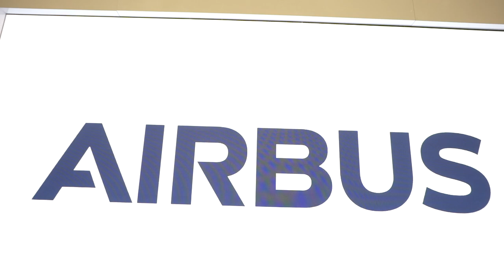HAI Heli-Expo 2017 Teaser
Join Airbus at the 2017 HAI Heli-Expo trade show from March 7-9 at the Kay Bailey Hutchison Convention Center in Dallas, TX. Four key members of our helicopter family will be highlighted at our stand, along with our HCare customer service offer and our H160 virtual reality experience. Special focus will be given to police, EMS, and VIP missions. We look forward to seeing you there!